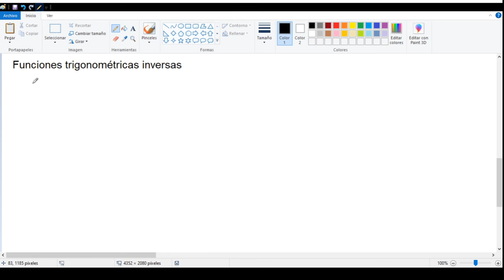Funciones trascendentes primera parte